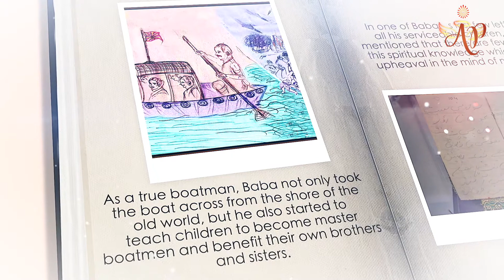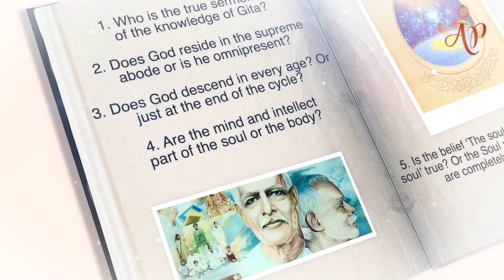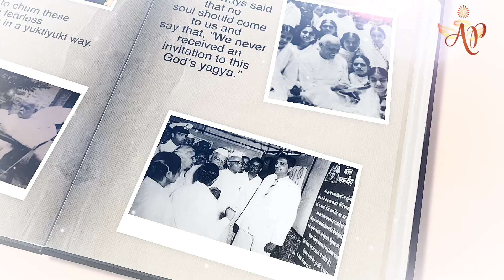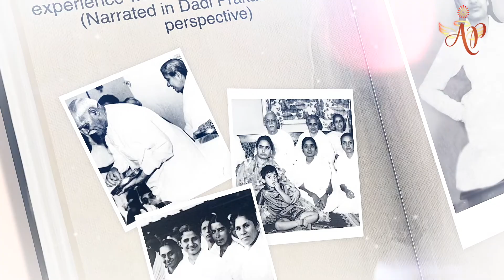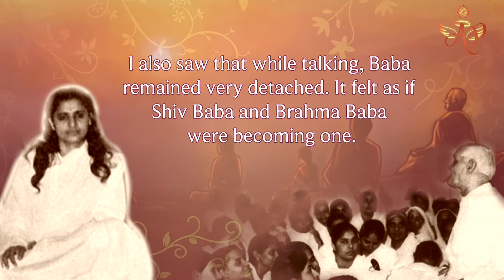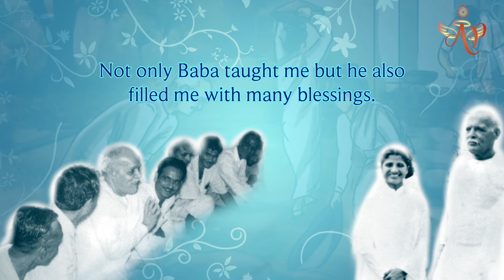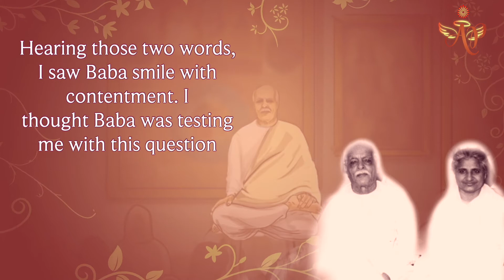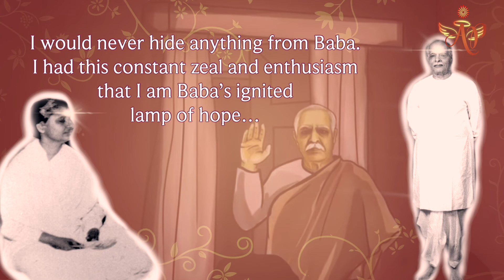#30 Baba's Last few days with Dadiji - Adi Dev